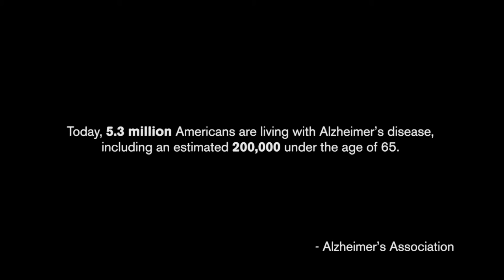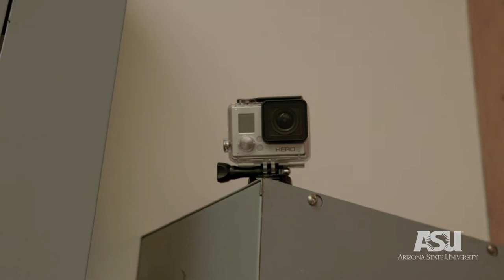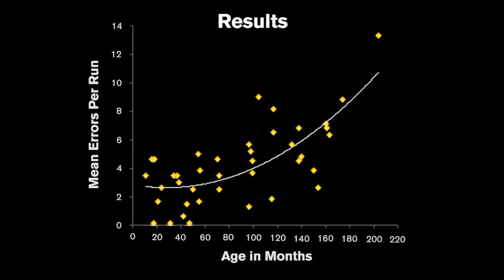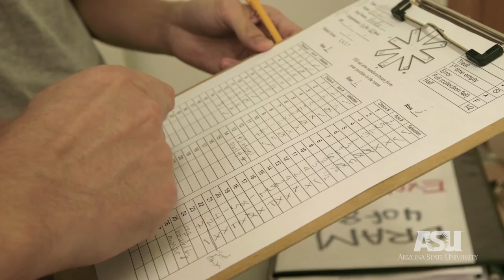Dog memory maze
Dogs share our homes, our lives and our hearts. Unfortunately, they also share our vulnerability to dementia, through a disease similar to Alzheimer’s. At ASU’s Canine Science Collaboratory, dogs navigate a maze to help researchers understand memory in man’s best friend.

Produced by Alexander D. Chapin